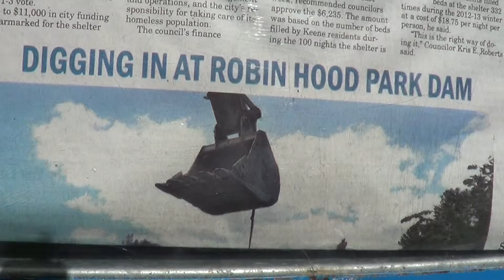2013 09 06 Robin Hooding Keene x001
Garret fills meters as AKPF agents Linda and Jane seek violations to cite
Sony HCR-CX190 mounted on an X-Grip stabilizer